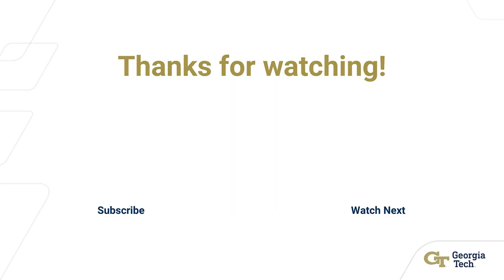Electrify GT: Students Spark Change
Rohan Datta – 3rd Year Undergrad Student, Chemical and Biomolecular Engineering, Georgia Tech